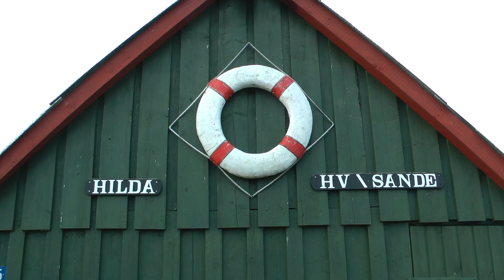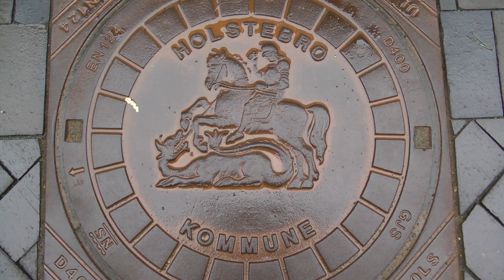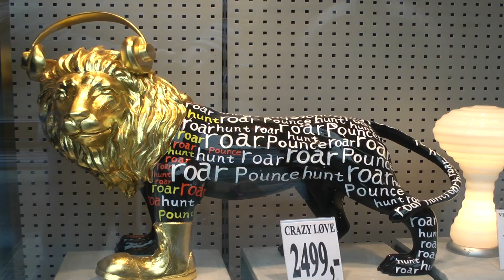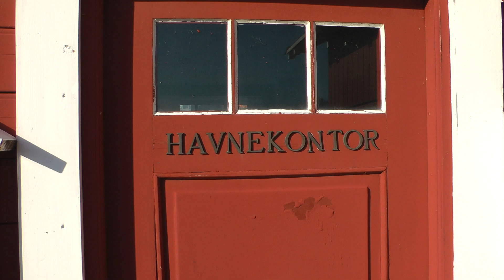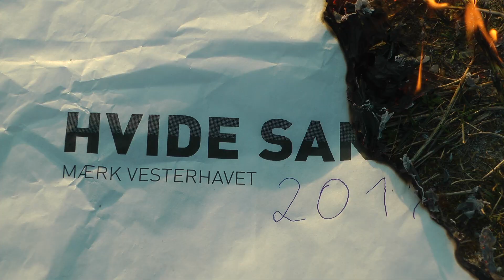Dänemarks Westküste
Familienurlaub in Dänemark 2017 , viel Spass beim schauen